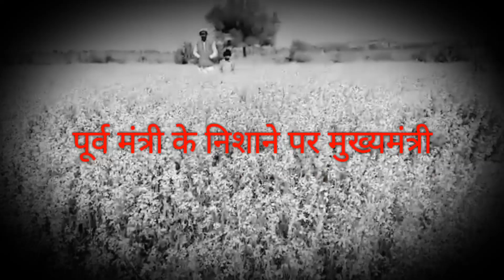बाड़मेर में विपक्ष के उपनेता राजेन्द्र राठौड़ ने मुख्यमंत्री अशोक गहलोत पर किये बड़े जुबानी प्रहार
राजस्थान विधानसभा से प्रतिपक्ष के उप नेता राजेन्द्र सिंह राठौड़ शुक्रवार को बाड़मेर के दौरे पर थे। यहाँ अपनी पत्रकार वार्ता में उन्होंने राज्य के मुख्यमंत्री अशोक गहलोत पर तीखे जुबानी प्रहार किए।आप भी देखे...